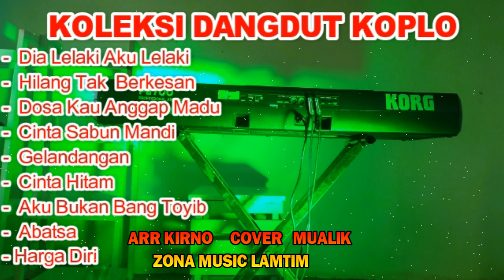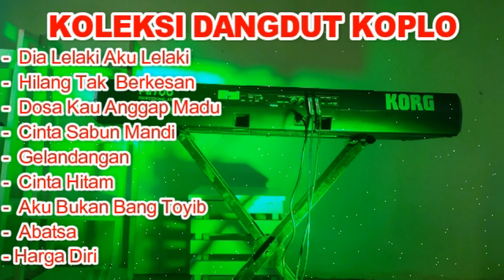KOLEKSI DANGDUT KOPLO SANTAI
Dangdut koplo Santai

_. Arr  _ kirno
-. voc   Mulaik

                  TERIMAKASIH 🙏🙏